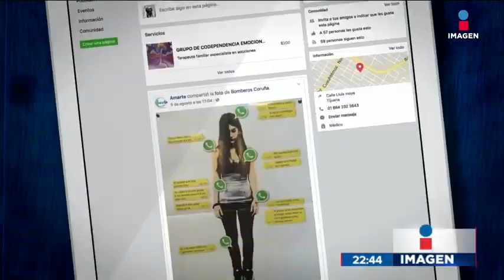La mujer que sobrevivió porque mataron a otra por error | Noticias con Ciro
La historia de la doctora María Isabel González Díaz quien pidió protección de la autoridad al saber que su vida está en peligro.